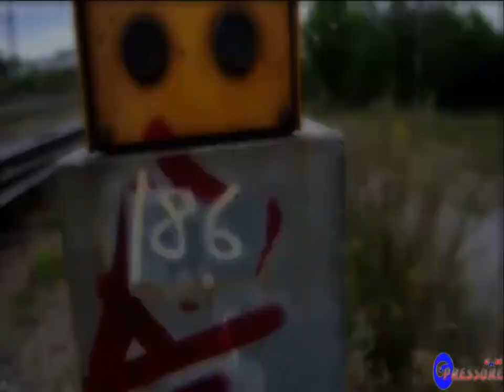Victory Road Wrestling Pressure 21 Part 3/4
"Roasted Garlic Aoli!"

There has been a lot of fury among the investors ever since Pharoah Pharisee was crowned as the new representative of Zimbabwe

As a result, all talent will be evaluated to see who is worthy to do a better job representing the company as the Zimbabwean champion

The newly established Tandem and Galactic titles have made news and there will be a title defense between the Galactic champion, Zedder and his dull opponent, Gene Ric

Niger Figer also plans on getting redemption after a traumatic loss on the last episode

Booty Tea makes his long awaited debut and the show will kick off with a hardcore match between Eccentrik and Tybalt

Make sure you paid your bills because the last thing you want is for those greedy entertainment companies to get in the way of you watching an entertaining episode of Victory Road Wrestling Pressure from you watching from start to finish, lawls!